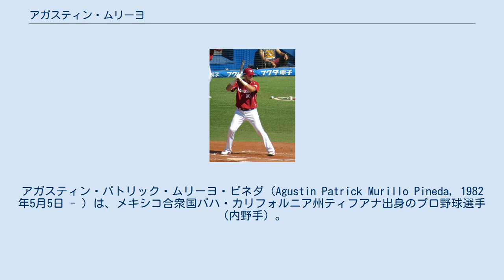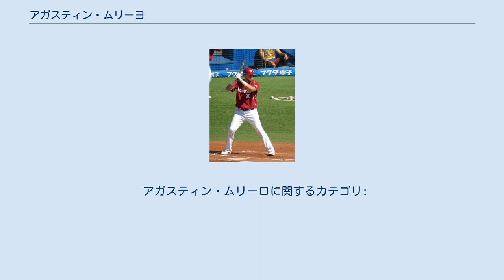アガスティン・ムリーヨ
アガスティン・パトリック・ムリーヨ・ピネダ（Agustin Patrick Murillo Pineda, 1982年5月5日 - ）は、メキシコ合衆国バハ・カリフォルニア州ティフアナ出身のプロ野球選手（内野手）。
右投右打。
メキシカンリーグのモンテレイ・サルタンズ所属。
 東北楽天ゴールデンイーグルス時代はアガスティン・ムリーロと表記されていた。
 2002年、アリゾナ・ダイヤモンドバックスと契約。
 2007年にメキシカンリーグのチワワ・ゴールデンズにレンタル移籍。
 2008年はメキシカンリーグのモンテレイ・サルタンズにレンタル移籍。
 2009年は3月に第2回WBCのメキシコ代表に選出された。
またダイヤモンドバックス傘下に戻りAAA級リノ・エーシズでプレーするも、11月9日にFAとなった。
 2010年3月16日にモンテレイ・サルタンズと契約。
 2014年、東北楽天ゴールデンイーグルスの秋季キャンプに参加し、入団テストを受けたが、入団には至らなかった。
 2015年7月31日、東北楽天ゴールデンイーグルスとの契約合意が発表された。
9月13日に一軍に初昇格し、9試合に出場して打率.313、0本塁打、1打点の成績を残したが、翌年の構想から外れ、10月31日に球団から退団が発表された。
 2016年3月11日に第4回WBC予選のメキシコ代表に選出されたことが発表され、2大会ぶり2度目の選出を果たした。
同大会ではメキシコ代表は本戦出場を決めている。
 2016年4月1日に古巣サルタンズに復帰した。
 オフの10月18日に「侍ジャパン 野球オランダ代表 野球メキシコ代表 強化試合」のメキシコ代表に選出された。
 2021年4月19日にレオン・ブラボーズにレンタル移籍したが、6月27日にサルタンズに復帰した。
 打撃では選球眼に優れる中・長距離打者タイプ。
守備では三塁を本職に内野全ポジションと外野をこなすユーティリティー性を持っている。
 全力プレーを信条としており、楽天入団後は「一生懸命ユニホームを汚すような熱いプレーが持ち味。勢いを持ってきたい」と意気込んでいる。
 アガスティン・ムリーロに関するカテゴリ: